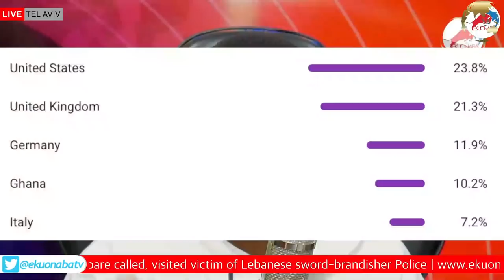Jesus is Real Assembly's Bishops seen in this video doing...must watch